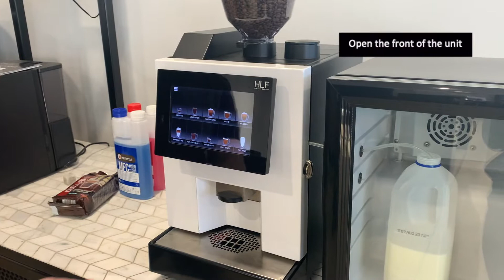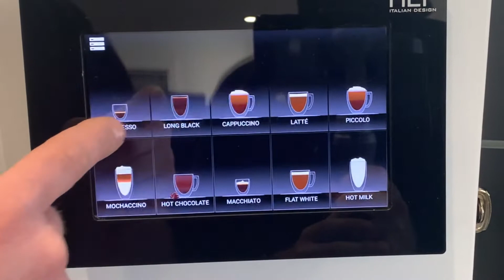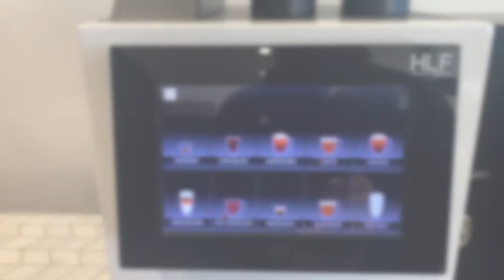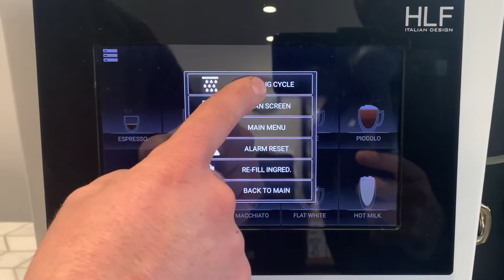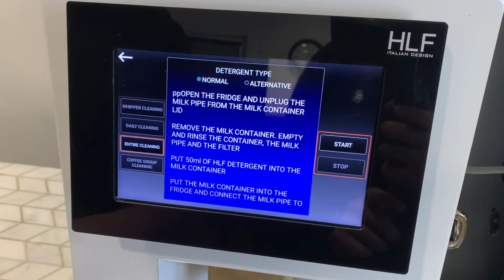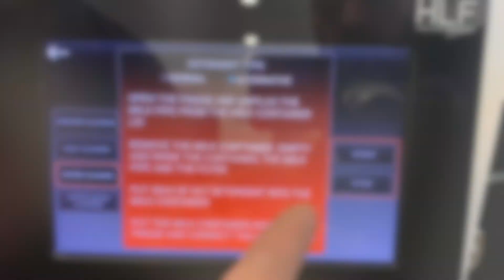Cleaning and Filling the HLF 1700